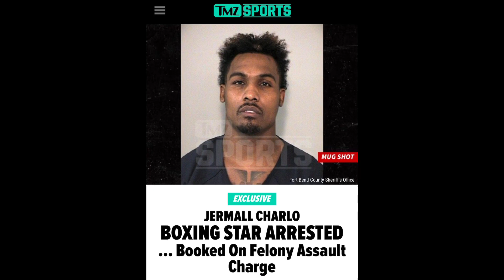BREAKING NEWS! JERMALL CHARLO ARRESTED AGAIN🤦🏾‍♀️